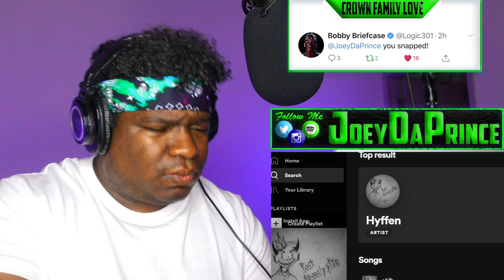Hyffen - Spongebob And Slattrick - REACTION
FIRST TIME HEARING Hyffen - Spongebob And Slattrick - REACTION